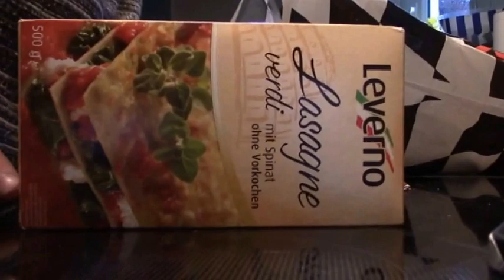Ein typischer Samstag